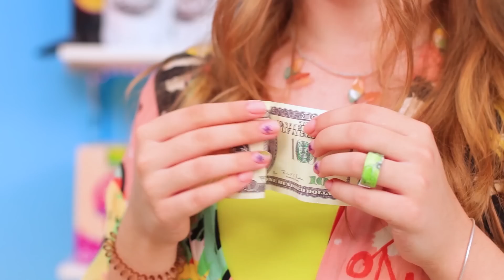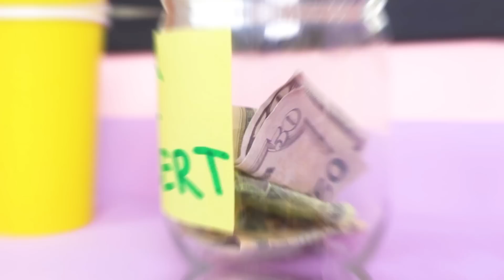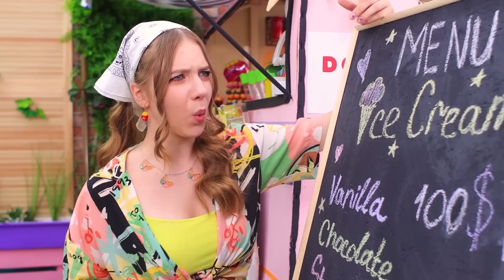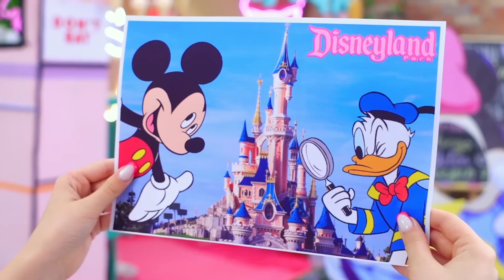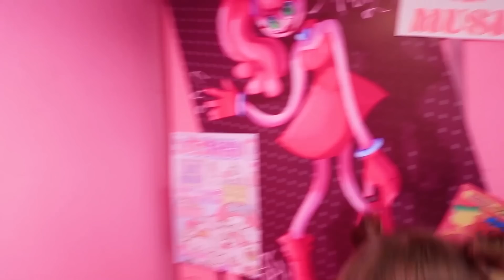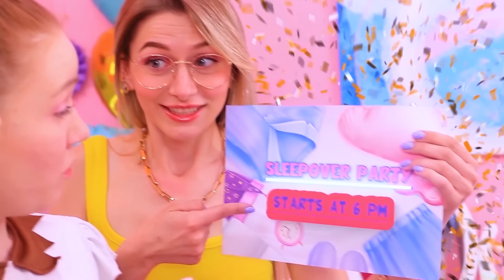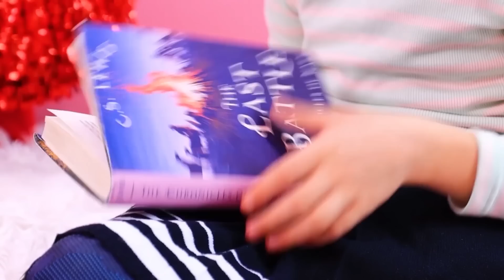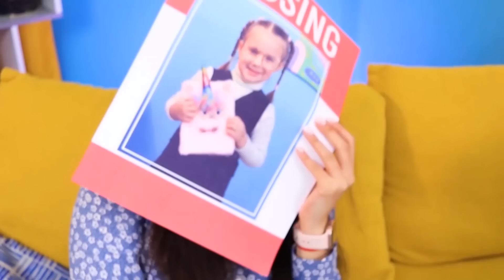Bir Dondurma Karavanı Yapıyoruz! / Arka Bahçedeki Küçük Ev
İstediğin zamanda istediğin bir dondurma. Böyle bir şey, dondurma karavanınız varsa mümkündür. Bu yüzden, yeni videomuzda ki harika fikirleri izleyin.